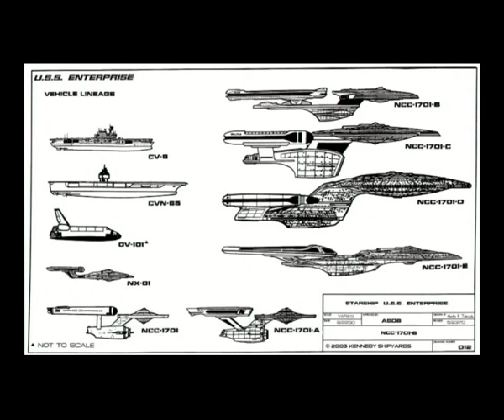History of the Star Ship Enterprise and her Service records ASMR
HONOURABLY COURT A WOMAN FROM SWITZERLAND, MARRY AND THEN MAKE LOVE TO HER!